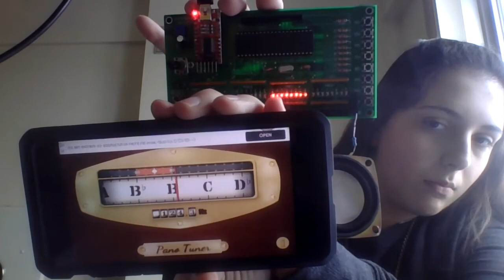ECE 376: Homework #3 Question 5 (Music Note B2)